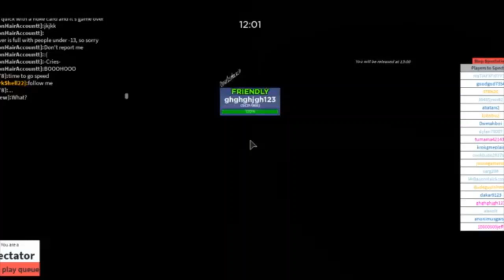All of your rBreach pain in one video!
I'm sorry I put you guys through this.
Things I want to point out that weren't as obvious:
0:35 - This is joining right after the round starts
0:30 - Spawn Killers
1:17 - This poor guy was SCP-966, but didn't get teleported into the match

Hi! I'm Tactical Turtles!

I'm just a new YouTuber Hoping to become something BIG. But I need your help to get there! If you like my videos, please like them and don't hesitate to comment!

Other Links:
None yet!